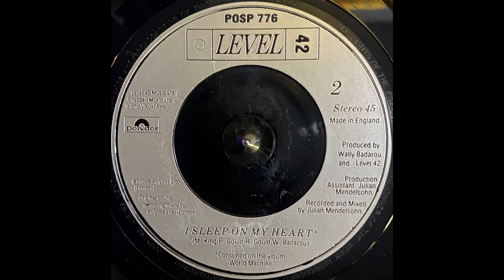Level 42 - I Sleep On My Heart (1985)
Label: Polydor - POSP 776
Format: Vinyl, 7", 45 RPM, Single, Stereo, Injection-moulded Labels
Country: UK
Released: 1985
Genre: Funk / Soul
Style: Pop Rock, Synth-pop